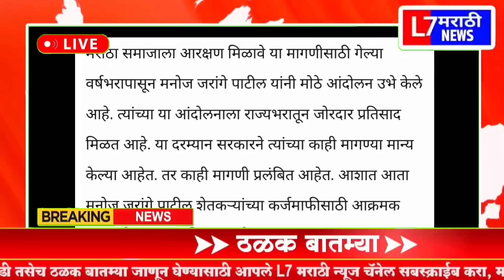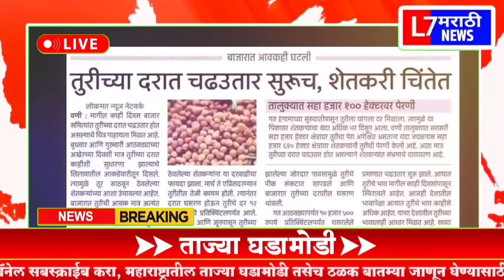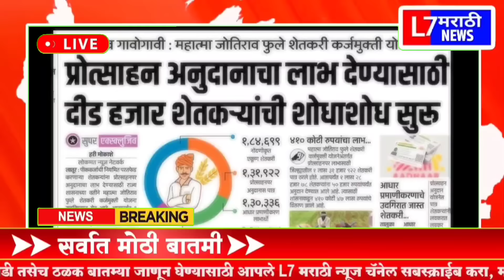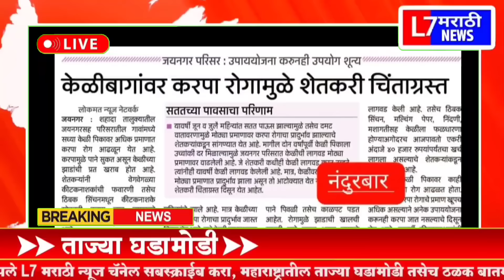शेतकऱ्यांसाठी २५ आगस्ट २०२४ सकाळच्या झटपट ठळक बातम्या|पिक विमा मोठी बातमी कापूस कांदा Headline News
Description

पीक विमा

Marathi batmya